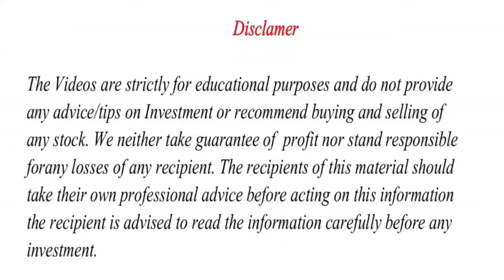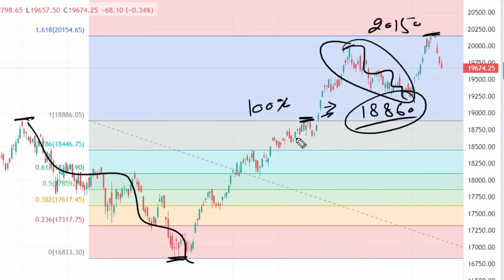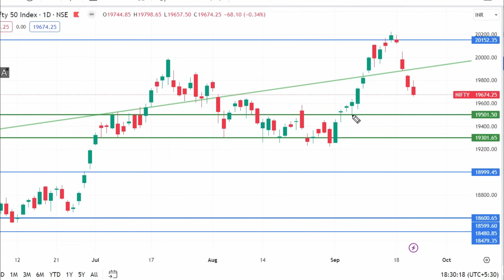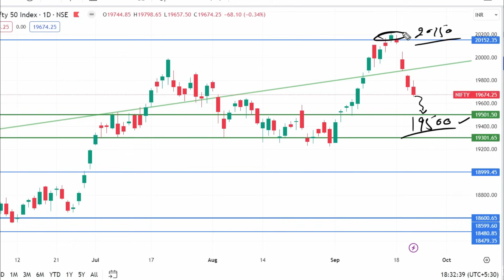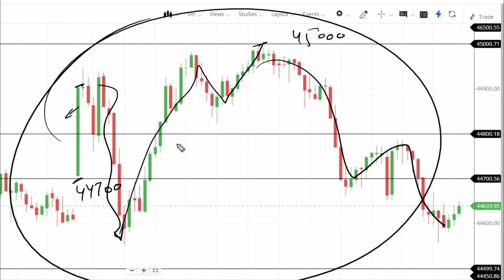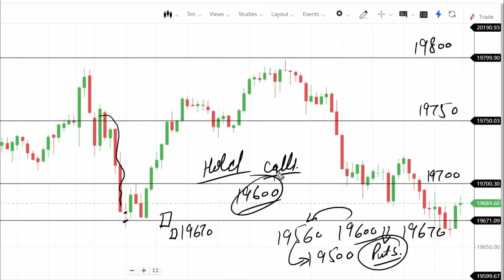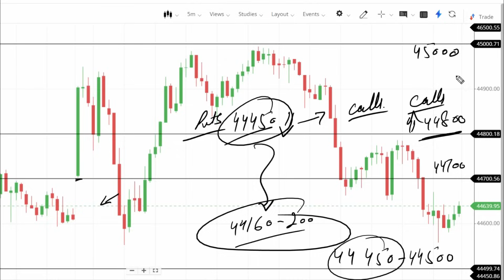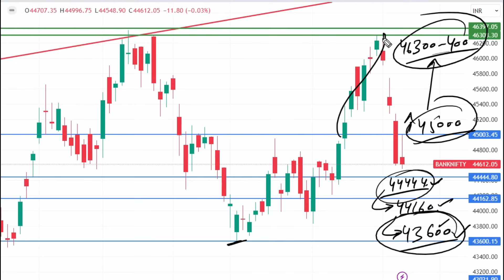NIFTY PREDICTION FOR TOMORROW & BANKNIFTY ANALYSIS FOR 25 SEPT 2023 | MARKET ANALYSIS FOR TOMORROW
Topics Covered

nifty analysis
banknifty analysis
stocks analysis
Banknifty Prediction
Nifty Prediction
stocks analysis
tomorrow share market tips
market tomorrow